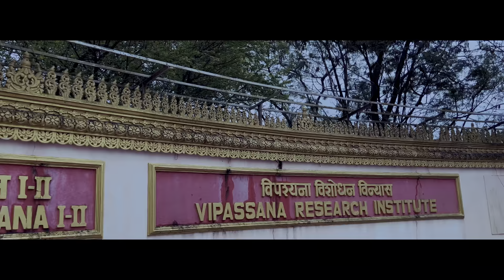इगतपुरी पर्यटन स्थळ।Places to visit in Igatpuri| Bhavali waterfall Myanmar Gate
नमस्कार मित्रांनो,

मी संदेश पाडावे आपल्या सर्वांचे मनापासून Travels with Hummingbird ya मराठी यूट्यूब चॅनल वर स्वागत करतो आहे.
इगतपुरी हा भारताच्या महाराष्ट्र राज्यातील नाशिक जिल्ह्यातील इगतपुरी तालुक्याचे गाव आहे. येथे महिंद्रा आणि महिंद्राचा इंजिने बनवण्याचा कारखाना आहे. तसेच ध्यानाचे शिक्षण देणारे विपश्यना केंद्र येथे आहे. हे मुंबई आग्रा महामार्गावरील गाव आहे.
Igatpuri, located in Northern Maharashtra, is a small hill station near Nashik. Igatpuri is famous for many tourist attractions such as Arthur Lake, Kalsubai Peak, Amruteshwar Temple as well as Dhamma Giri Meditation Centre. This meditation centre offers courses in Vipassana (insight meditation), a technique taught by the Buddha in India, 2,500 years ago. The large Golden Pagoda, the central theme of Dhammagiri and serves as an iconic landmark in Igatpuri. Located near the meditation centre is the unique Myanmar Gate. Located a kilometre away from the Igatpuri Station it is a five-minute drive or a 15-minute walk. There is a huge red pagoda with a green roof and the gold intricate detailing is a real standout! This striking gate has Indian motifs in gold colour and is a great place to click some pictures for the gram! Talk about being Instagrammable!
भावली धरण, भावली धबधबा इगतपुरी, नाशिक जिल्हा जवळील अतिशय सुंदर ठिकाण.पावसाळ्यात कमी गर्दीचे ठिकाण असल्याने बरेच लोक येथे भेट देतात, हे ठिकाण इगतपुरी आणि भंडारदरा रस्त्याच्या मधोमध असल्याने तिथून निसर्गरम्य तलाव, डोंगर आणि दरी यांचे निसर्ग दर्शन चांगले होते.

व्हिडिओ पाहिल्याबद्दल तुमचे खूप खूप आभार 🙏🙏❤️❤️

असेच आशीर्वाद राहू दे.